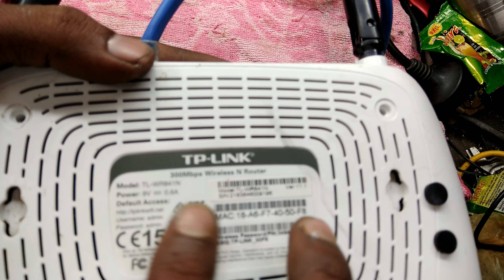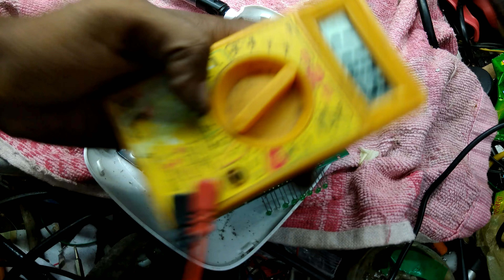Tplink router repair # 1 || Troubleshooting and Fixing Common Issues Router Repair Guide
Title: "TP-Link Router Repair Guide: Troubleshooting and Fixing Common Issues"
Related search:-Tplink router repair # 1
router
repair
tp-link
tp link wifi router repair
wifi router
router repair
tplink router repair
electronic
tp link router short circuit
,how to
Description:

Welcome to our comprehensive TP-Link Router Repair Guide! In this in-depth tutorial, we'll walk you through troubleshooting and fixing common issues that might be hindering the optimal performance of your TP-Link router. Whether you're experiencing slow internet, connection drops, or other connectivity issues, we've got you covered.

 - Introduction
Get acquainted with the purpose of this guide and the common problems addressed.

- Basic Troubleshooting Steps
Learn the fundamental steps to identify and resolve minor issues affecting your TP-Link router. We'll cover power cycling, checking cable connections, and ensuring proper placement.

- Accessing Router Settings
Discover how to log in to your TP-Link router's web interface. We'll guide you through the process of accessing settings using the default IP address and login credentials.

 - Firmware Updates
Explore the importance of keeping your router's firmware up to date and learn how to perform a firmware update on your TP-Link device. Stay secure and enjoy improved functionality with the latest updates.

 - Wireless Network Optimization
Get tips on optimizing your wireless network settings to enhance speed and reliability. We'll cover channel selection, security settings, and other key configurations to improve your Wi-Fi experience.

 - Advanced Troubleshooting
Dive into more complex issues and their solutions, including port forwarding, DHCP settings, and Quality of Service (QoS) adjustments. Understand how these advanced configurations can impact your router's performance.

 - Factory Reset
Learn when and how to perform a factory reset on your TP-Link router. This step can be a last resort for persistent issues, helping you start afresh with default settings.

 - Contacting TP-Link Support
If all else fails, find out how to reach TP-Link customer support for professional assistance. We'll guide you on the information you should have ready when seeking help.

 - Conclusion
Summarize the key takeaways from the guide and express our hope that your TP-Link router is now running smoothly.

Don't let router issues slow you down! Follow our step-by-step TP-Link Router Repair Guide to troubleshoot and fix issues effectively. 🚀🔧